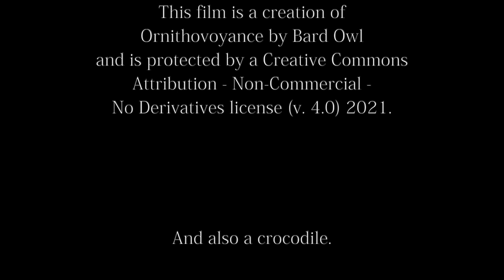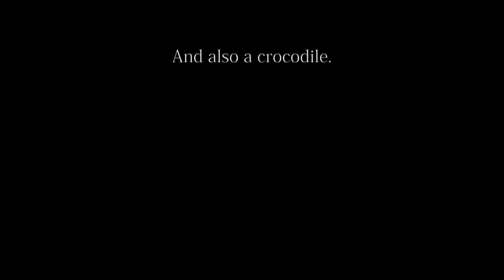Kulning for Crows in the Rain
It has been a blustery, rainy April here at Punchinello Prairie Wildlife Sanctuary. Our resident Crow family, The Pianopats, are raising nestlings in a tall pine at the edge of our prairie. Through high winds and heavy rain, Piano and Patty and their four yearling children work tirelessly to feed and protect the vulnerable babies. We help as best we can, providing extra food.

And I stand at my window kulning to my beloved Crows, sending protective energy and love through the force of an ancient call.

Thus are the storms of circumstance weathered through the power of song and of love.

Film, photos, and editing by Diane Laura Rains.